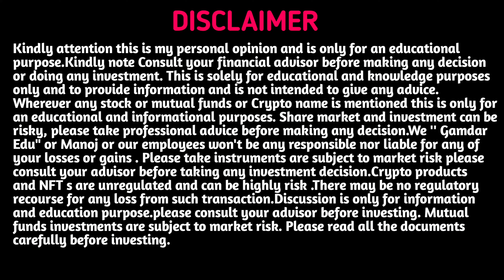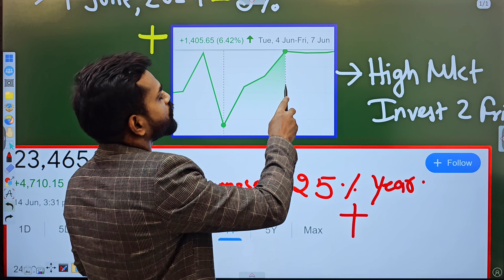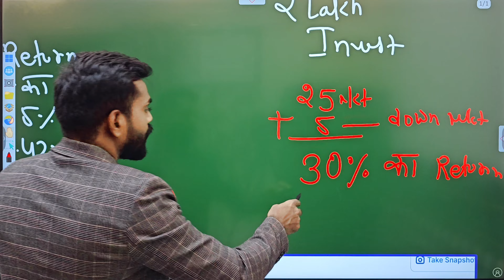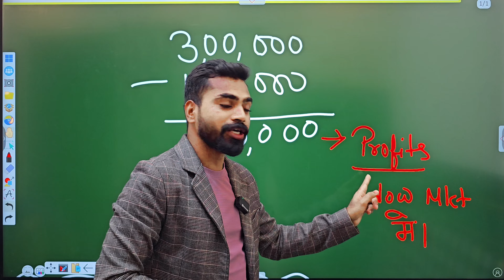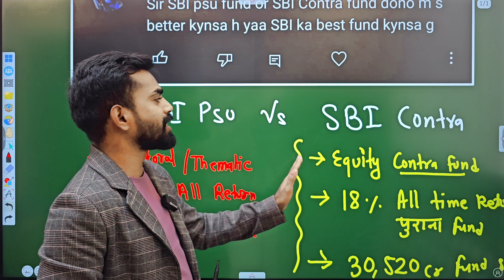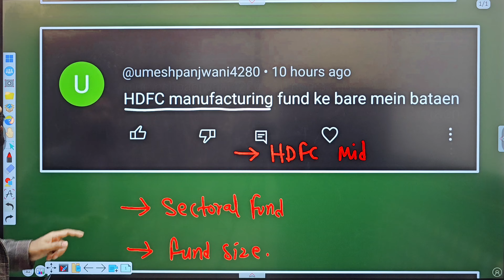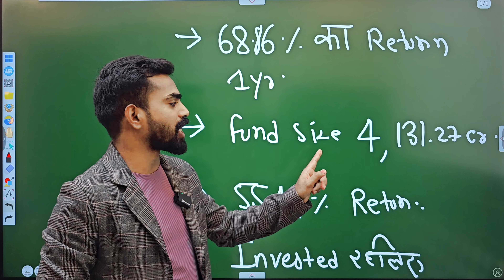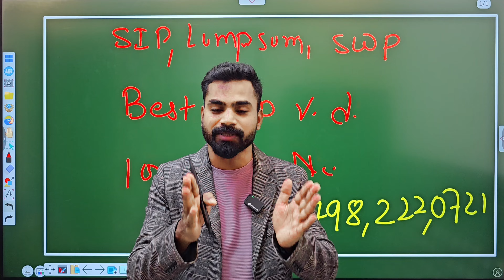Best Lumpsum Investment for 1 Year | Timing Your Investment for Maximum Returns?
Lumpsum करने का सही समय क्या हैं? Best Lumpsum Investment for For 1 Year | best lumpsum investment
1.For Investors
Create SIP Account Online- Nil Lifetime Charge for App & My Advice
(For Assistance My Office admin person Yashika Will Contact You)
Your Your Quarries:-
lumpsum investment
best lumpsum investment in 2024
best mutual fund for lumpsum
mutual fund lumpsum investment
how to invest lumpsum in mutual funds
where to invest lumpsum money
lumpsum ke liye best mutual fund
best mutual fund for lumpsum investment in 2024
best mf for lumpsum
best sbi mutual fund for lumpsum investment 2024
mutual fund lumpsum return calculator
mutual fund for lumpsum investment
Our channel is about Mutual Fund, Post office schemes, Bank Schemes Share Market, and other financial services . We cover lots of cool stuff such as Lumpsum Investment How Investment in SIP Like Best Mutual Funds , Post office best scheme and Post office all schemes like SIP, LUMPSUM SB, RD, TD, MIS, PPF, SSY, SSA, SCSS, NSC, KVP.

Mutual funds & Share market are risky before investing read all the documents carefully. We mean Gamdar Edu Team we do not force to invest in any Mutual Funds or Stocks. So kindly take Advice from Mutual Fund Distributor or Consultancy. We talked About Mutual Funds and Stocks in this video is not mean for Advisory/recommendation purpose. Calculators are for illustrations only and do not represent actual returns. Mutual Investments are subject to market risks; read all scheme-related documents carefully.